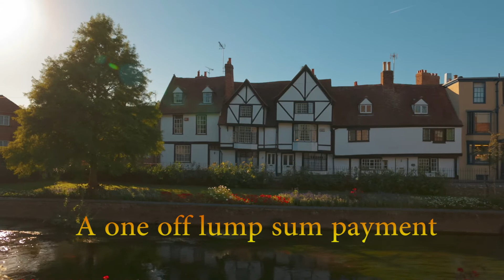Integrity - Save £1000's with Pre-Paid Probate